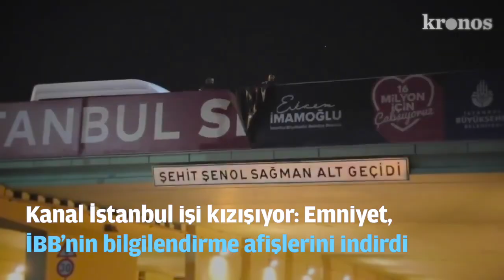KRONOS HABER BÜLTENİ | 19 AĞUSTOS 2020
2 dakikada son 24 saatin gündemi